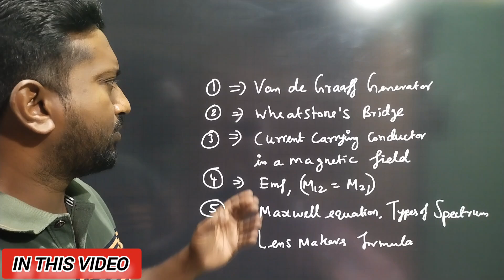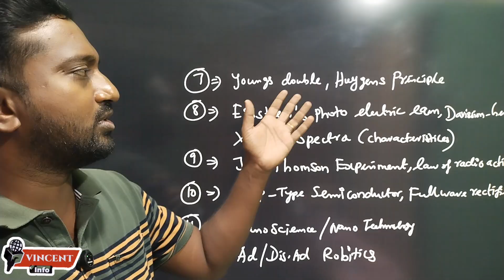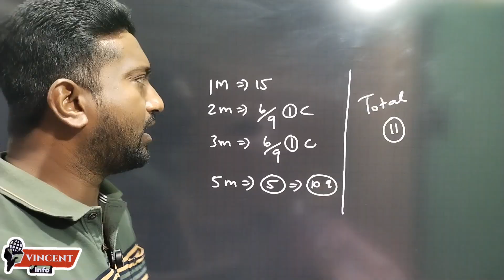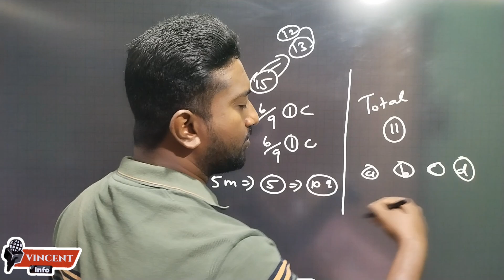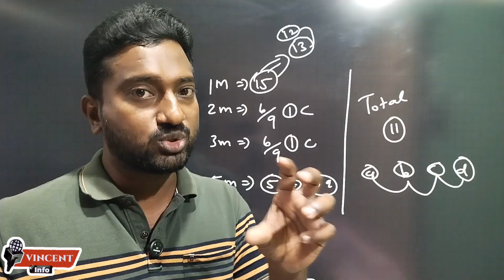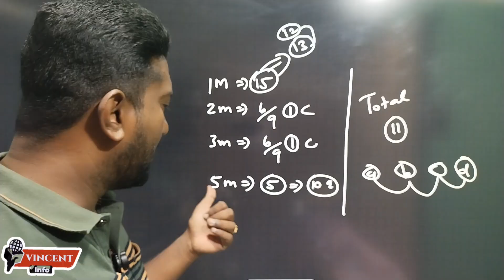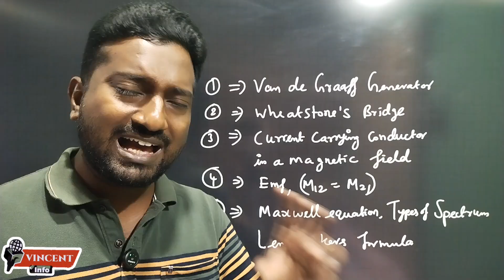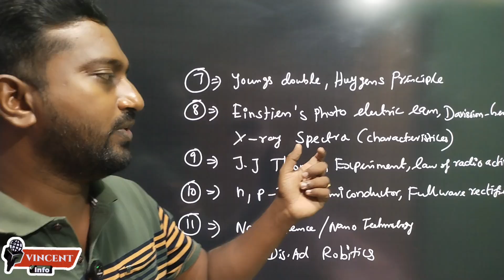How to get Centum in 12th Physics?|Easy way to get centum in 12th physics|Public examination 2026